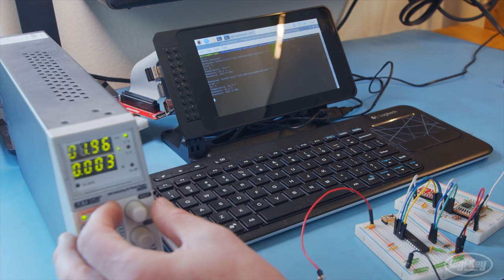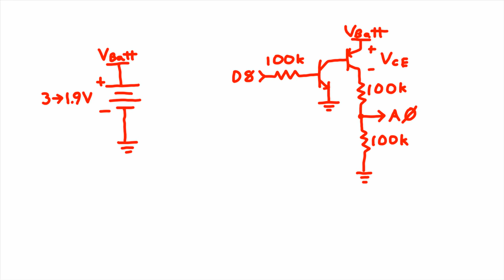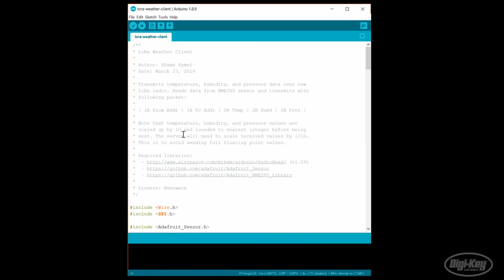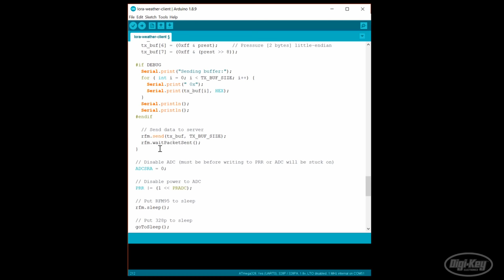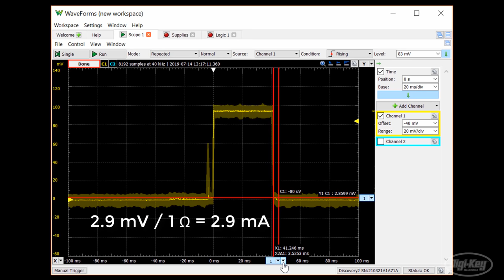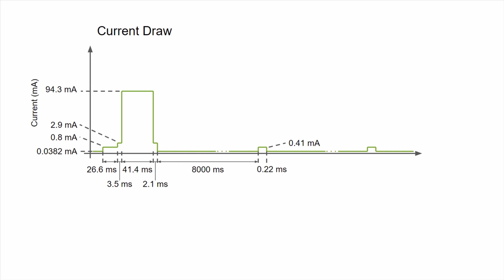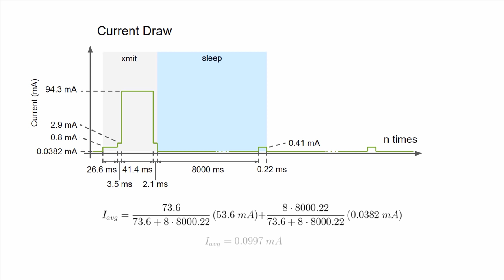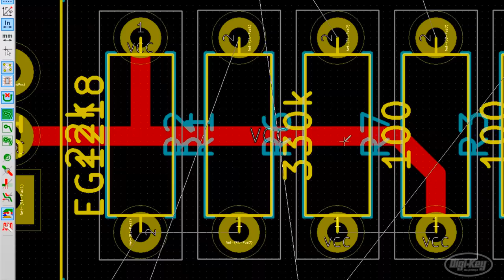Arduino Project to Product Part 9: Run for a Year on Batteries – Maker.io | Digi-Key Electronics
With the power minimization methods in place from previous videos in this series, Shawn Hymel completes the LoRa Radio project by disabling brown out detection and calculating the number of WDT (watch dog timer) cycles needed the achieve the desired one year of project battery life running on two AAA alkaline cells. Shawn includes and explains the related math and the Arduino code edits needed to finalize the project design.

RELATED ITEMS
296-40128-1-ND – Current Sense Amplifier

Arduino Project to Product – Part 1 – How to Accurately Measure Current

Arduino Project to Product – Part 2– How to Calculate Battery Life

Arduino Project to Product – Part 3 – How to Build an Arduino on a Breadboard

Arduino Project to Product – Part 4 – Optimizing Operating Voltage

Arduino Project to Product – Part 5 – Testing LoRa Range

Arduino Project to Product – Part 6 – Choosing a Voltage Regulator

Arduino Project to Product – Part 7 – How to Measure Small Currents

Arduino Project to Product – Part 8 – How to Put Arduino to Sleep

Project:
“LoRa project example related to our Arduino Project to Product series”